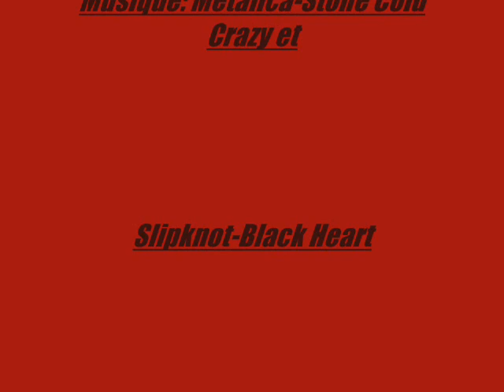scooter tuning renaud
photo de scooter